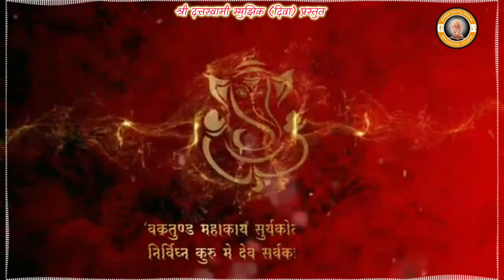गणपती बाप्पा_ नवीन गीत_ तु ये दयाघना_गायक सुभाष मायंगडे_संगीत_आकाश परब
श्री दत्तस्वामी म्यूझिक प्रस्तुत
 नवीन गीत_
 तु ये दयाघना_
निर्माता : कु.प्रथमेश पांडुरंग मायंगडे

गायक : सुभाष विष्णू मायंगडे

कोरस : राजू धावडे,शाहीर पांडुरंग मायंगडे,अदवय मायंगडे

गीतकार : शाहीर प्रकाश पांजणे

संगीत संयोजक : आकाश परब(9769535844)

विशेष सहकार्य : सुनील मायंगडे,मयूर मायंगडे,परी मायंगडे,प्रमोद भगते, गौरांश मायंगडे,स्वारांश मायंगडे

झाकरी गीत